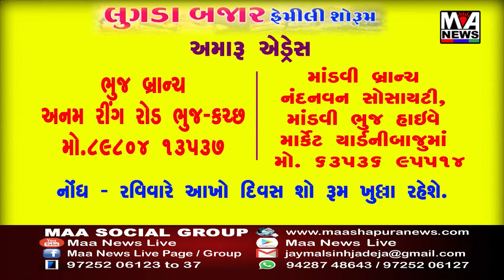દિવ્યાંગ આશરાધામ નાની ખાખર ખાતે દાતા દ્વારા આર ઓ પ્લાન્ટ અર્પણ કરાયો